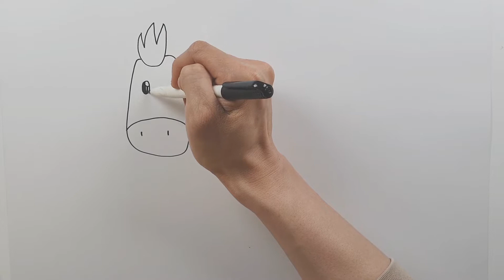Horse, Bird, Cow, Chicken and Lion - Coloring and Drawing for Kids l Toddlers - Crayon Toy Art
Hello. It's Crayon Toy Art :)

Today, we are drawing Animals - Horse, Bird, Cow, Chicken and Lion

Also, If you have any "comment", or "advice"
please write comments that we can make it better next time :)